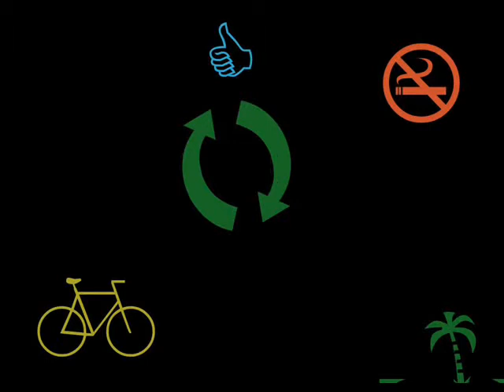IMAGEM - banda Mercenárias de Sampa/SP - video tributo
fiz essa animação para um trabalho de faculdade.